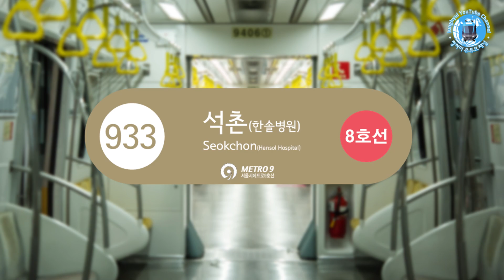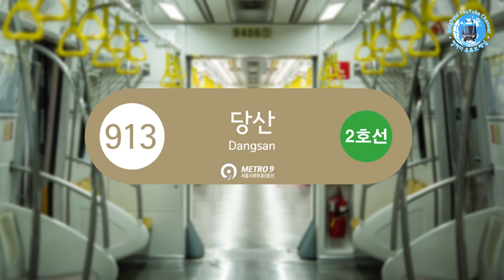수도권 전철 9호선 전구간 TTS 업데이트 안내방송(가상)